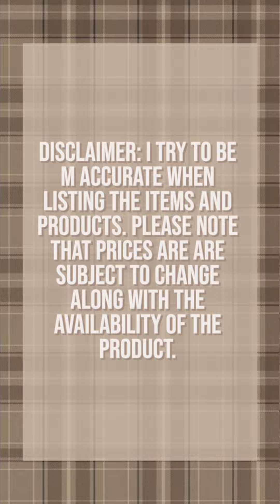fall essentials 🍂🧣🧦🍁🥧 | cgttadvice ☆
fall is basically over lol
˚୨୧⋆｡˚ ⋆